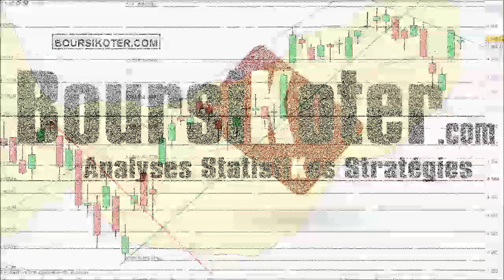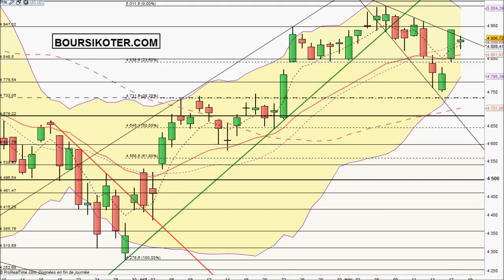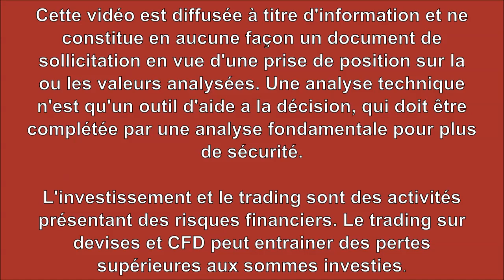Analyse technique CAC 40 du 18-11-2015 par boursikoter